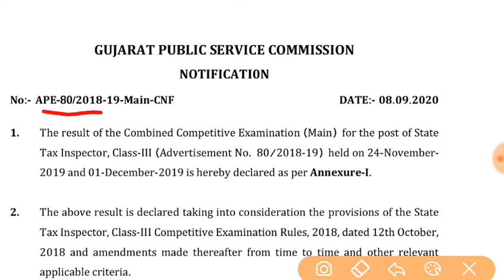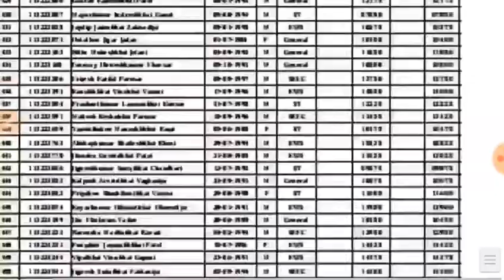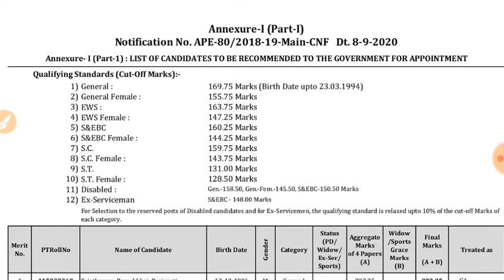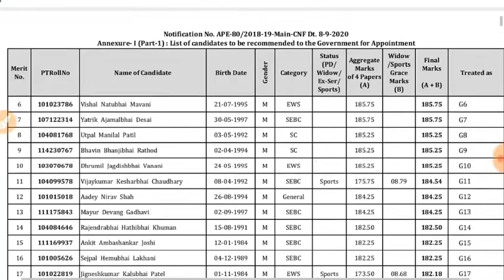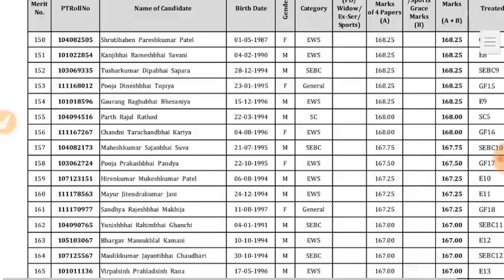Sti result 2020 | Gpsc sti finale result 2020 | Sti mains exam result | Adno 80/2018-19 result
Hi,